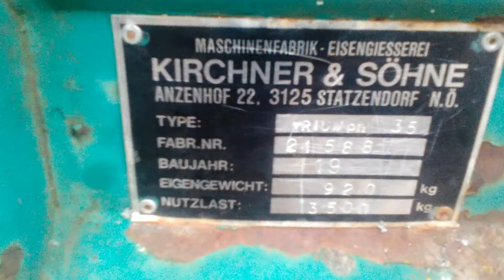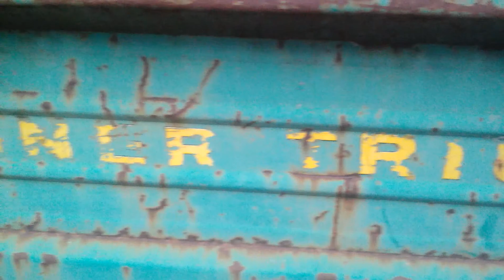Kirchner triumph 35